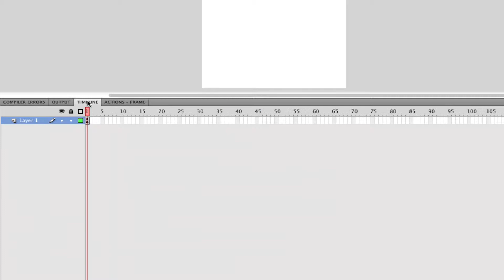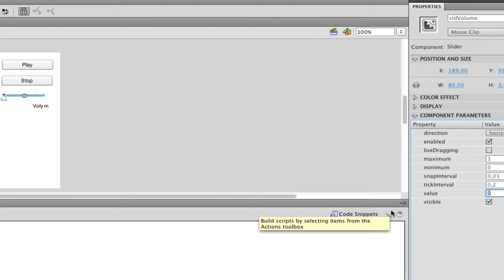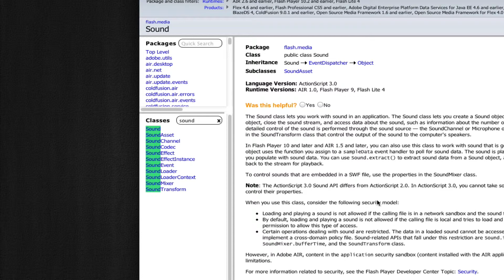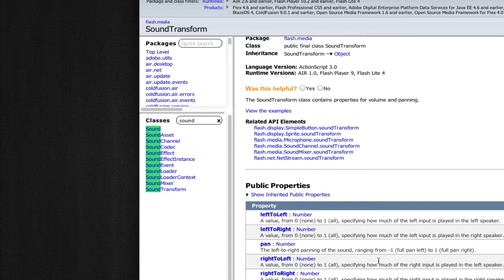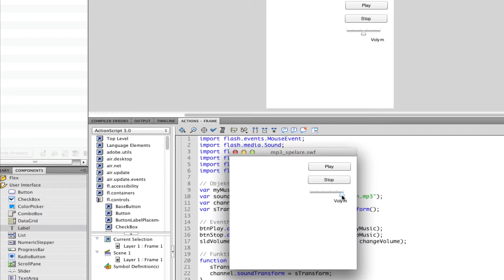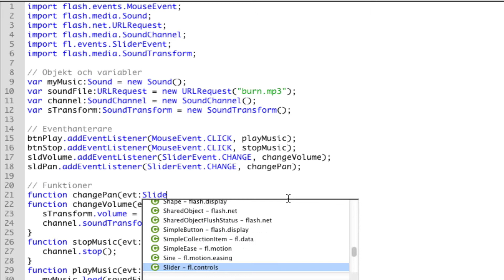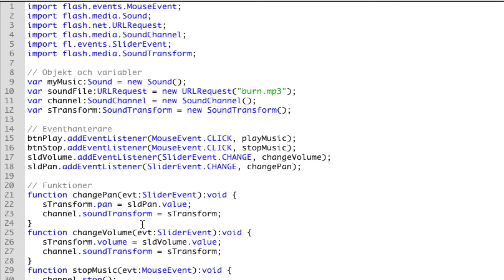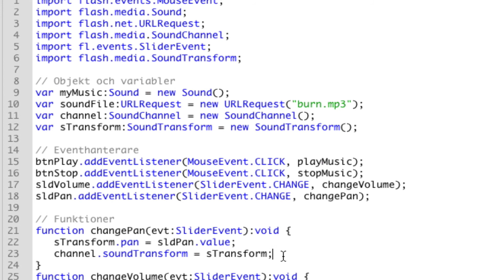MPA130 M7 03 Volymreglage